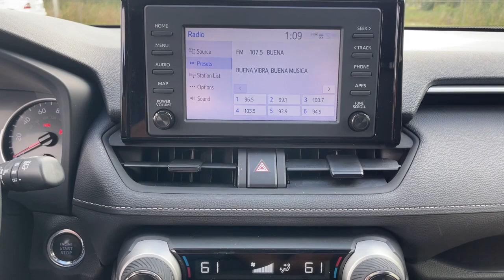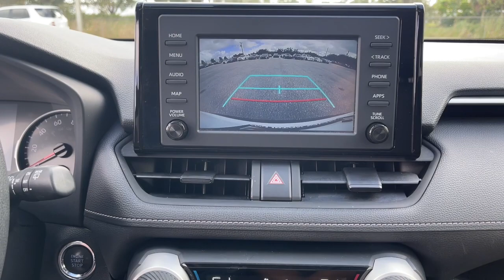2019 Toyota RAV4 Fort Lauderdale, Coconut Creek, Hollywood, Tamarac, Coral Springs, FL U039362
Super White Used 2019 Toyota RAV4 available in Fort Lauderdale, Florida at Lipton Toyota. Servicing the Fort Coconut Creek, Hollywood, Tamarac, Coral Springs, FL area.

Lipton Toyota
1700 W Oakland Park Blvd

Recent Arrival!br, !! CLEAN CARFAX !!, !! ONE OWNER !!, !! BALANCE OF FACTORY WARRANTY !!, , ** SUPER LOW MILES **, ++ PREMIUM ALLOY WHEELS ++, ++ REAR BACK UP CAMERA ++, and ** BLUETOOTH FOR PHONE ** Lipton Toyota is proud to offer you this Beautiful 2019 Toyota RAV4. This XLE RAV4 is beautifully finished in White and complimented by and this exceptional vehicle gives you an amazing driving experience along with impressive Fuel efficiency rating. 26/35 City/Highway MPGbrbrbr2019 Toyota RAV4 XLE 2.5L 4-Cylinder DOHC Dual VVT-i 8-Speed Automatic White FWDbrbrbrCARFAX One-Owner. Clean CARFAX.brbrBuy with Confidence as all of our cars are have been through a thorough 160 point inspection by our ASE certified mechanics. Our Finance team has over 75 years combined experience with all types of credit; working closely with 25+ banks we handle all credit situations. Please visit our showroom at 1700 W Oakland Park Blvd, Fort Lauderdale FL 33311 to see our complete inventory. Lipton Toyota is proud to have served South Florida for over 30 Years. Call Click or come on by today.